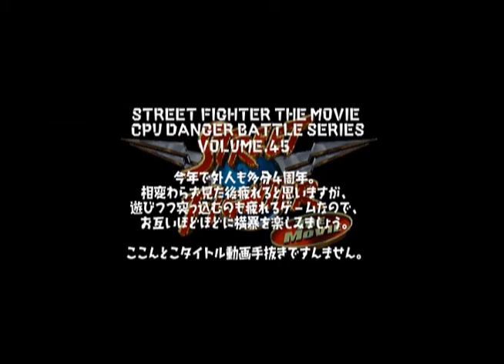AC Street Fighter The Movie CPU Danger Battle vol.44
SGAD Free DVD
Street Fighter The Movie Cpu Danger Battle Series vol.7
StreetFighterTheMovie CpuDangerBattle vol.44